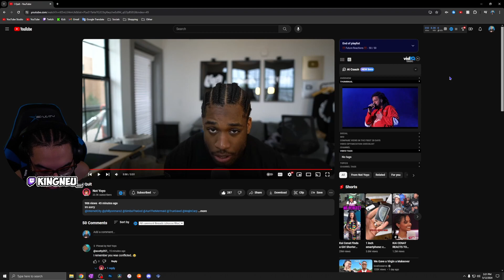Yoyo 808 - I Quit | REACTION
King Neu Reacts To I Quit

➤ FOLLOW ME TO STAY UPDATED!